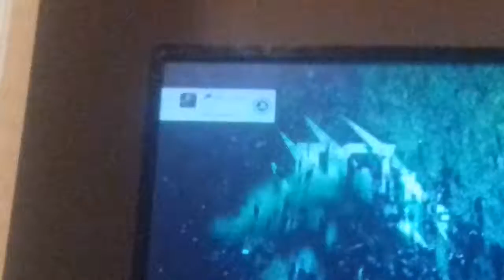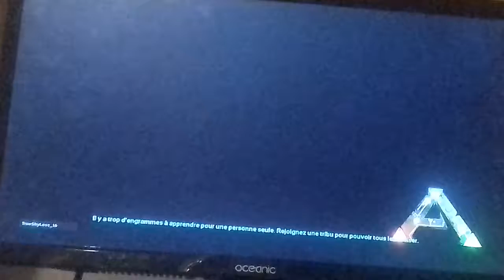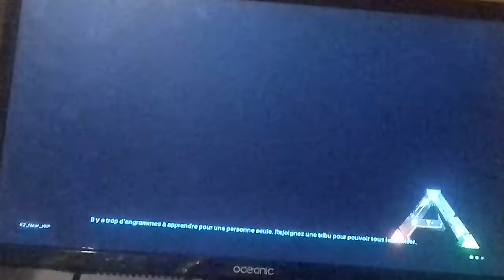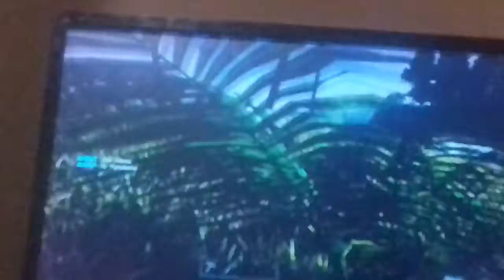Ark the island ep 1 : on construit notre base +nouvelles séries